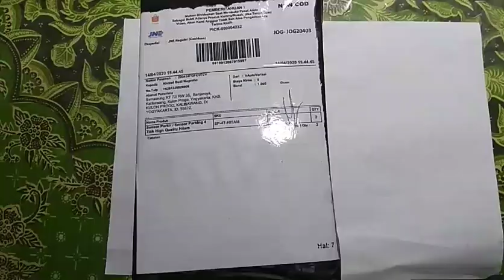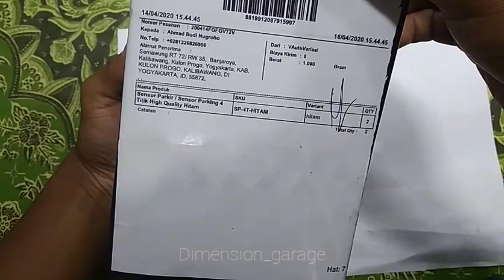UNBOXING & REVIEW SENSOR PARKIR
Hallo kawan Dimension Garage,
Video ini membahas tentang penggunaan assesoris mobil yang memiliki nilai fungsi tinggi, salah satunya adalah sensor parkir. Kita kenali dulu yuk apa itu sensor parkir, bagaimana cara kerja dan pasangnya. Harganya murah tidak membuat kantong jebol karena urusan modifikasi, tampilan mobil terlihat lebih modern dan yang pasti dapat menghindarkan anda dari kecelakaan operasional saat menyetir yang beresiko terhadap kondisi kendaraan anda
Semoga bwrmanfaat 🙏🙏